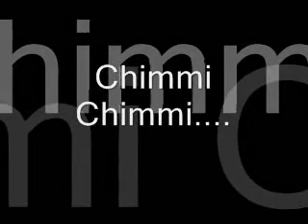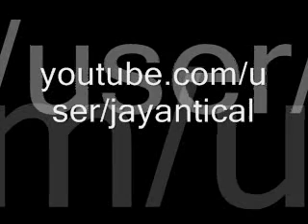CHIMMI CHIMMI strings n glitches.wmv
Chimmi Chimmi, a popular song in malayalam rendered on a guitar, in the utmost amateurish way.